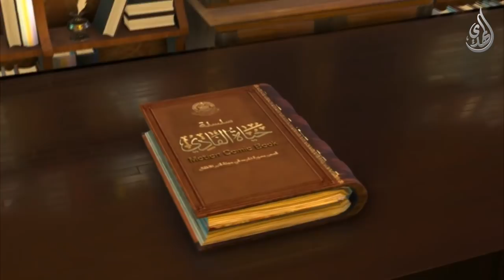سلسلة حياة الفادي - الحلقة الثانية - الطفولة المباركة